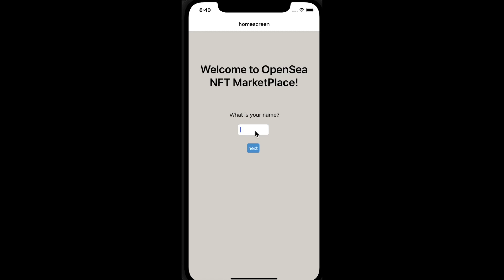NFT Marketplace Project - Student Exemplar 1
This video is a student exemplar for the NFT Marketplace Project in AP Computer Science Prinicples.